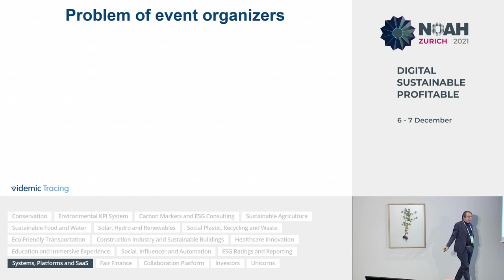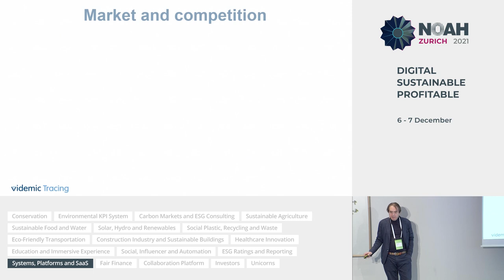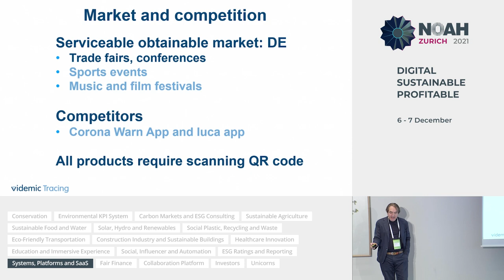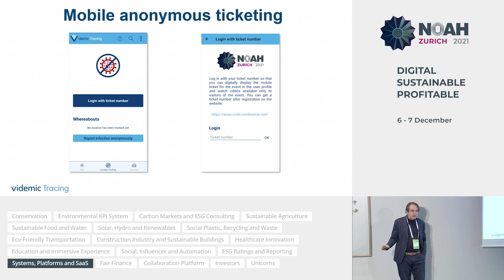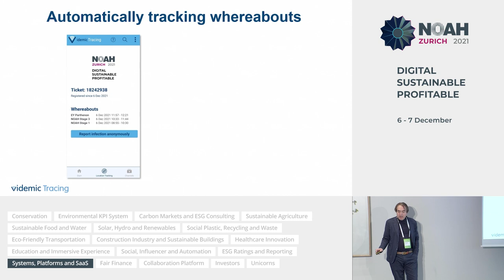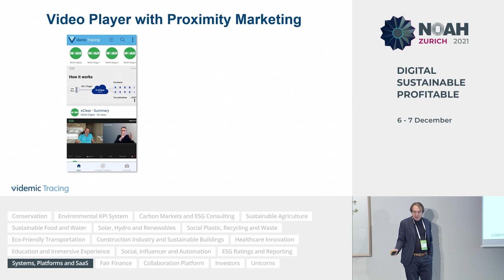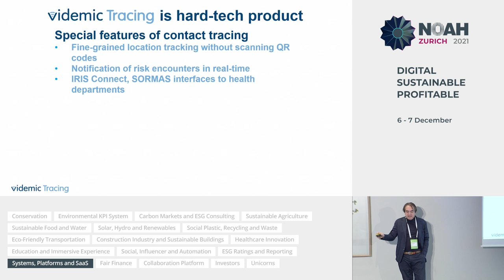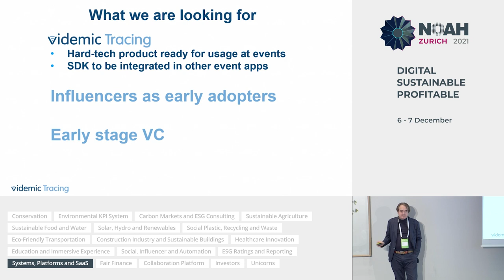Videmic Tracing - NOAH21 Zurich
NOAH Category: Systems, Platforms and SaaS
Company presentation by Christoph Lindemann , Founder - Videmic Tracing at the NOAH Conference Zurich 2021, 6-7 December, The Circle.